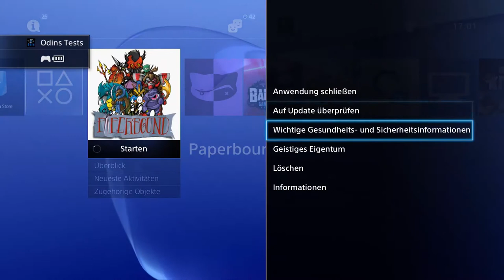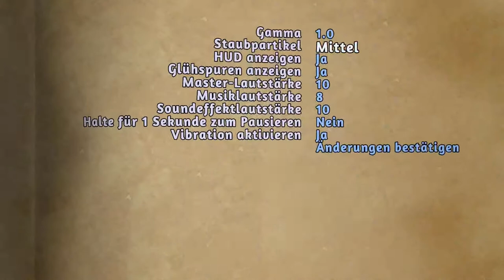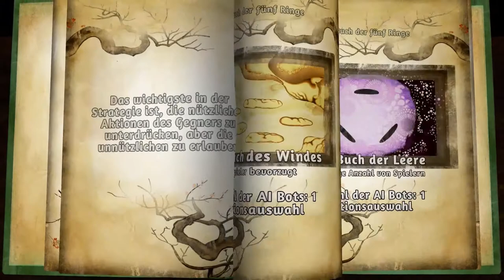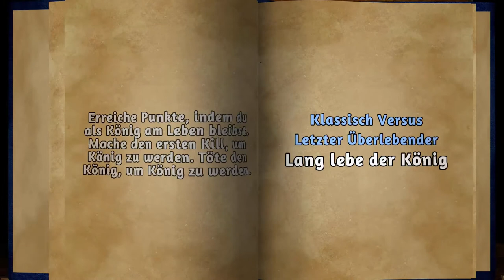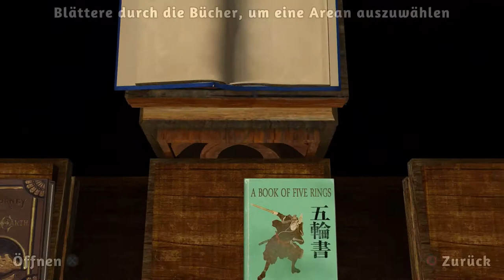Gameplay Review - Paperbound (PS4)